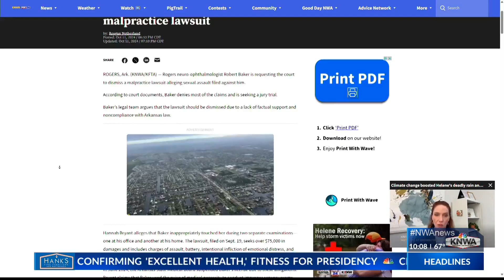Rogers neuro-ophthalmologist seeks dismissal of sexual assault, malpractice lawsuit